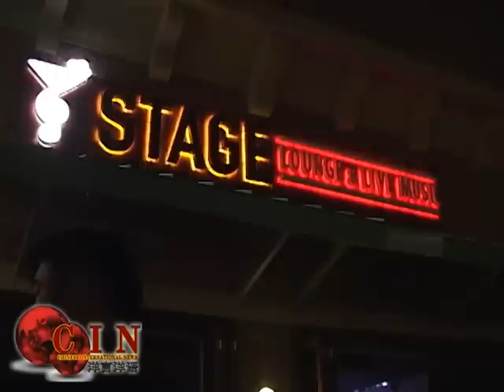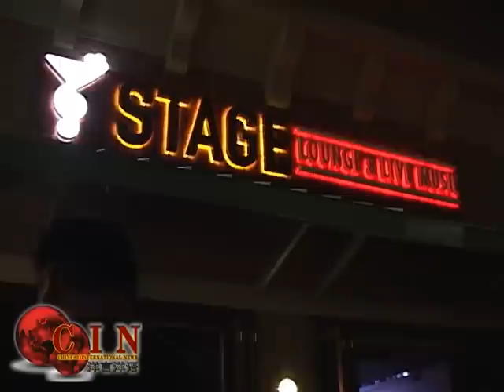Bobby陳昇Chen @ Stage Lounge and live music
Bobby陳昇Chen comes to town. Our 400th video!!!